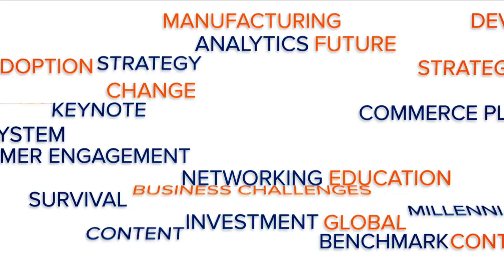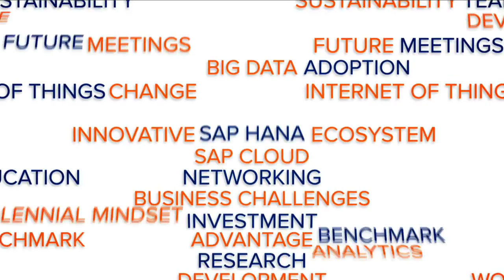Meet (the) SAP Press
SAP Press is the premier publisher of SAP educational books. Learn how ASUG and SAP Press are partnering to bring this content to ASUG members.